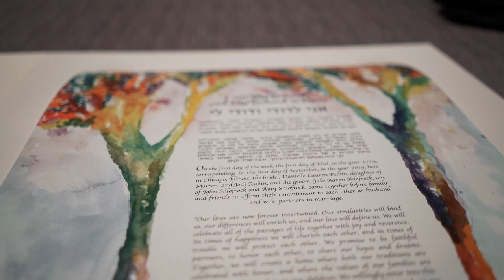Danielle & Jake Wedding Trailer - Loose Tie Productions